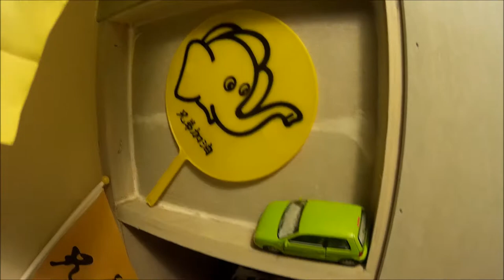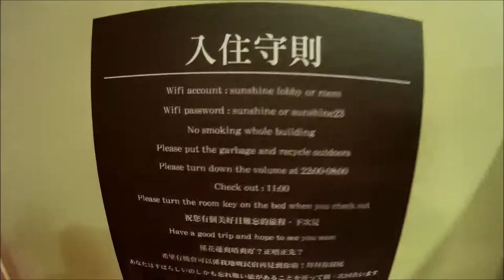花蓮住宿/民宿-憶點點慢活旅人民宿-秘密基地(地下室)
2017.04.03(一)花蓮住宿/民宿-憶點點慢活旅人民宿-秘密基地(地下室)
(攝於退房前)
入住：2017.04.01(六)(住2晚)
退房：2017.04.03(一)(早上7點)
說明：此間為雅房，房間內無廁所、衛浴。